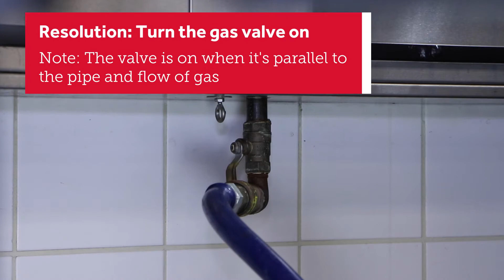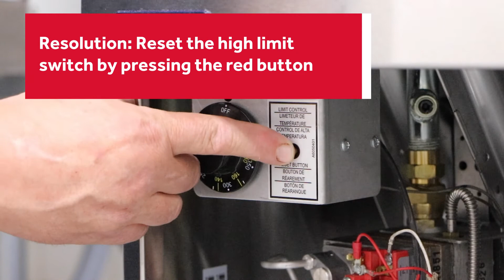Pitco Fryer Won't Light or Stay Lit: Troubleshooting Tips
In the rare case your Pitco fryer won't light or stay lit, don't wait too long. With the help of General Parts, we'll give you some easy troubleshooting tips to diagnose what's causing the problem. That you can solve it quickly or contact an authorized technician for more help.

Parts Town has real OEM fryer parts to help maintain and repair any commercial unit. If you need new commercial deep fryer parts, visit us today

Check out @pitcobrands265 for more videos on their equipment